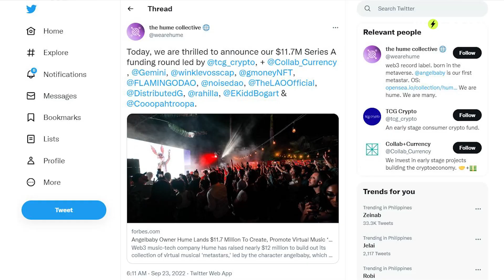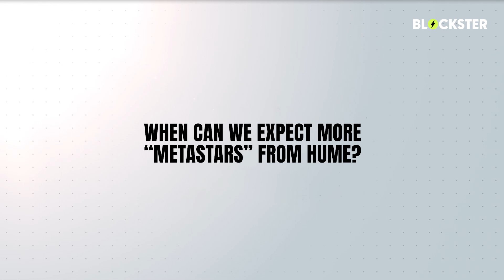Hume is Leading the Next Evolution of Music With Virtual Artists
Hume is a Web3 entertainment company that’s recently raised $11.7 million in a funding round led by TCG Crypto, Winklevoss Capital, GMoney, Cooper Turley and Aloe Blacc.

In blending blockchain technology with music, digital identity, and storytelling, the platform is pioneering a new movement of 3D, metaverse-residing music artists called ‘Metastars.’

To share the story behind the ‘Metastars’ concept, Co-Founders David Beiner and Jay Stolar sat down with Blockster in an exclusive interview, where the pair also reveal what’s in store for angelbaby (the first Metastar to grace the metaverse), how Hume’s access-enable Genesis nfts collection works, and much more.

With Jay having a coveted background in songwriting - wherein he’s written and produced Gold and Platinum awarding winning songs from the likes of Selena Gomez, G-Eazy and Demi Lovato - and David having experience in running both product strategy and crypto-related firms, the duo developed the ‘Metastars’ concept with the all-encompassing goal of pushing the boundaries of fan engagement through the democratizing qualities of blockchain technology.

Hosted by Kayley Hamilton.

For more stories about the founders, creators, celebrities and disruptors in the Web3 space, visit blockster.com.